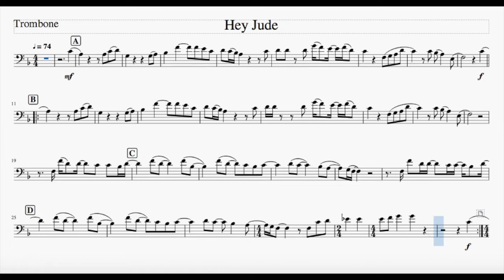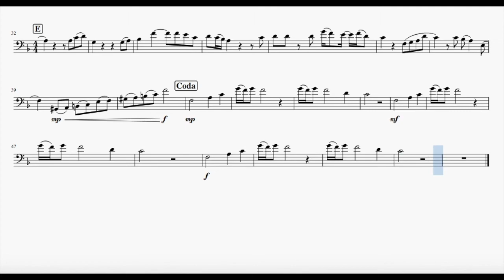Hey Jude - The Beatles - Fa majeur